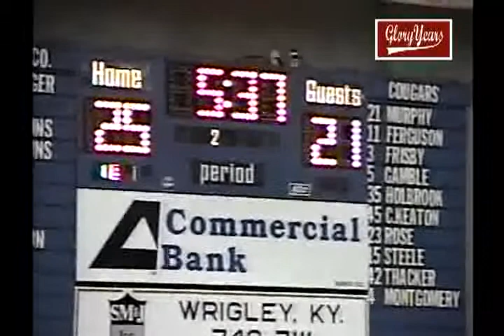V26508A KY morgan Co unk Raceland unk 1995 BB 01